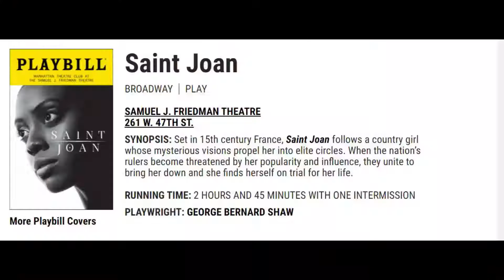Let's Celebrate Diversity